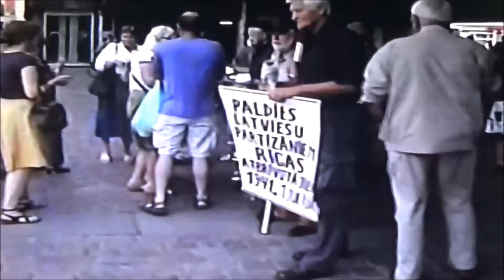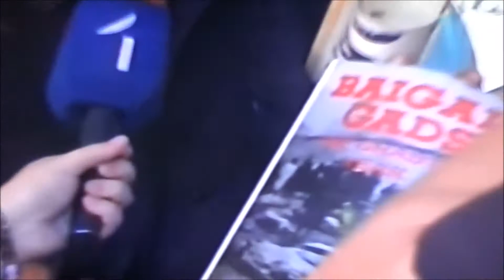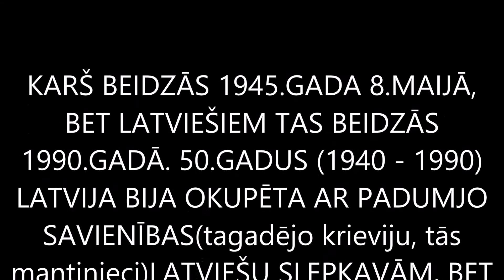BRĪVĪBAS CĪNĪTĀJI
DIEVS PALĪDZ TIEM, KAS PAŠI SEV CENŠAS PALĪDZĒT !